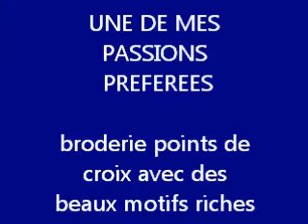BRODERIE POINT DE CROIX PASSION..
FEE LILAS - CE QU'IL FAUT POUR LA BRODER - LE KIT .